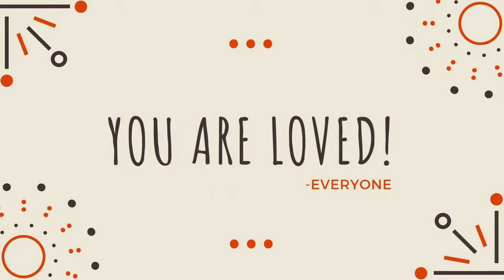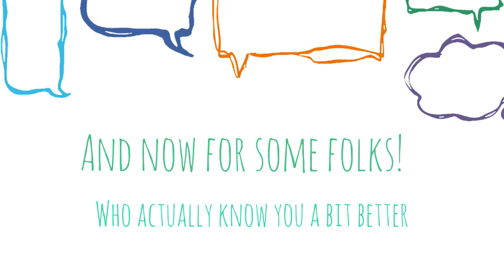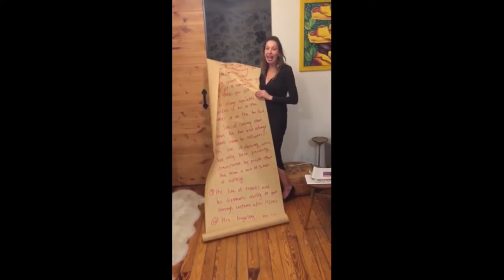Tribute for Rafael Malka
Birthday Tribute for Rafael Malka